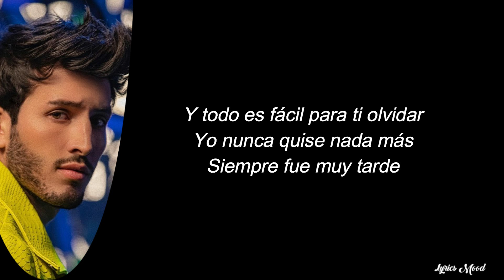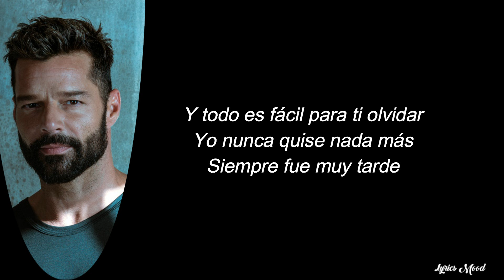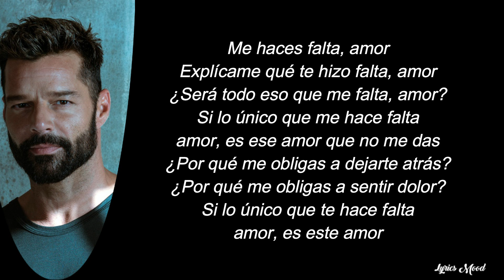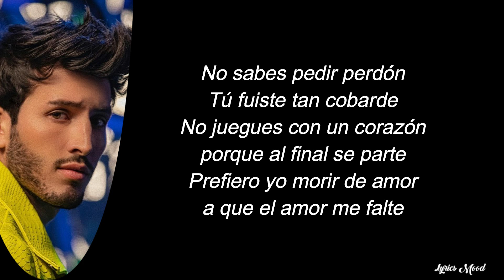Sebastián Yatra, Ricky Martin - Falta Amor LETRA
NUEVO VIDEOO!!